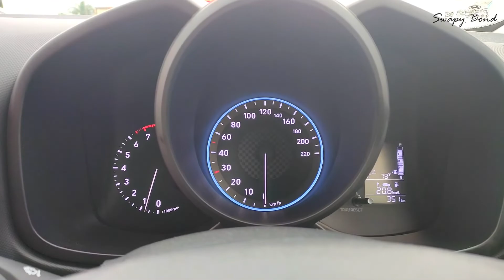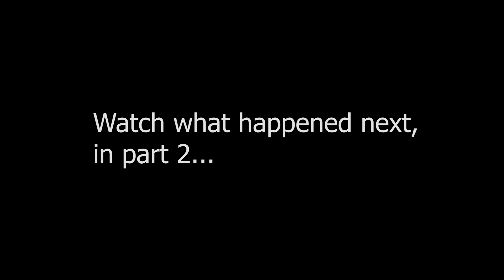Hyundai Venue ke saath Truck Driver Ne Kya Kia Mumbai To Nashik First Road Trip In New Car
This was my first long ride experience in my brand new car which I bought this month. I was on my way to Nashik from Mumbai. There were some insane moments along the way which made me happy as well as angry along the way. This was one of the most dramatic rides ever on this route.

Gadgets I Use :
My Laptop :
Acer Nitro 7

38 HOURS OF HITCHHIKING - CHENNAI TO MUMBAI
Its National High Way Road : But Not Like That | Trucks Driving On Very Bad Roads | Trucks In Mud
I Love My India Ep 11 - Mumbai To Goa Road Trip | Curly Tales
ASHOK LEYLAND DRIVER TRAINING INSTITUTE.Namakkal .HILLS TRAINING AT KOLLI HILLS
Delhi-Mumbai Expressway will be India’s Longest Expressway
This housewife woman's loaded Troller driving like a professional driver
If you can drive in India, you can drive anywhere in the World..
BABY KE LIYE NAAM SOCH BHI LIYA
AMERICA TRUCK DRIVER LIFE|| INCOME || INDIAN IN AMERICA
EXCLUSIVE : Hindustani Bhau spotted at Lokhandwala Back Road Andheri
Mumbai Top 10 Tourist Places in Hindi | Mumbai Tourism | Maharashtra
car chalani sikhiye..how to drive a car.in 17 minutes.कार चलाना सीखो।motozip
Nashik Top 10 Tourist places in hindi (नासिक) | top 10 tourist places to visit in nashik
Famous ULTA Vada Pav of Nashik | Pav Inside Vada | Indian Street Food
Salman Khan's ZABARDUST Faadu Dancing On Nasik Dhol At Ganpati Visarjan 2019 Wid Family
Nashik Street Food | Misal Pav, Momos & More | Golgappa Girl
FIRST CLASS INDIAN TRAIN | GOA TO KERALA
Struggling to The Driver Ghat Road Help Them to Rescue The Truck
कसारा घाट - सत्य घटना || Horror experience in Marathi || Marathi Horror Story || Marathi Bhaykatha
Extreme Toughest Ghat Road Truck Driving | Truck Lorry Videos | Trucks in Mud
नाशिकची सुप्रसिद्ध शौकीन यांची झटका पाणीपुरी | Shaukin Zataka Panipuri Nashik
Leopard Rescue in Nashik | Leopard in Nashik city | Gopro | Animal Rescue India
Reversing Trailer and Loading my Rig
THIS IS INDIAN ROADS | Angry Prash
Most Popular Jai Mahlar Vada Pav of Nashik | Only 15 Rs Plate | Indian Street Food